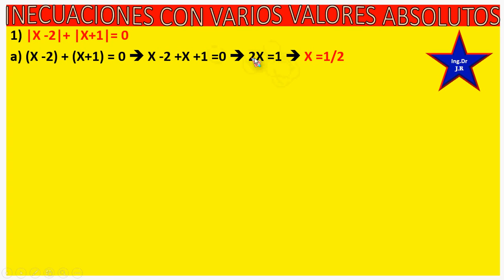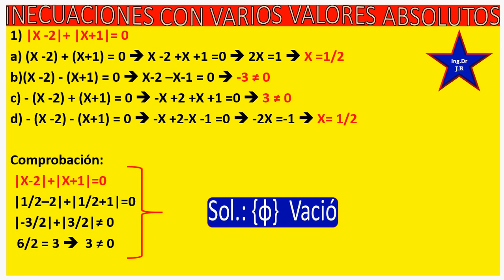INECUACIÓN CON VALOR ABSOLUTOS1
Ésta clase de inecuaciones les ayudará a resolver y desarrollar inecuaciones con más un valor absoluto, con fácil desarrollo y simples respuestas. Puedes aprenderlo solo con prácticar.